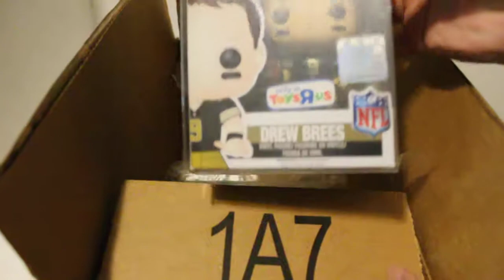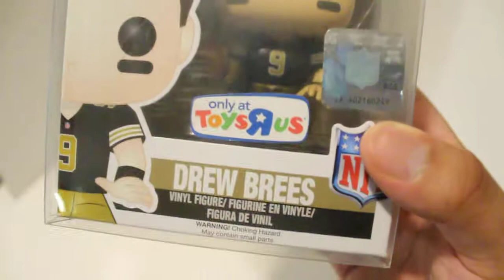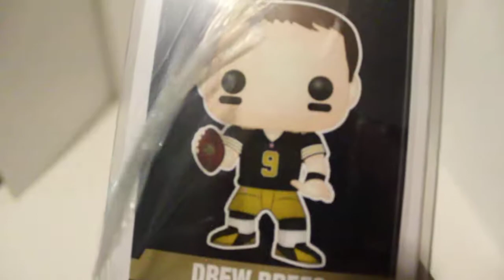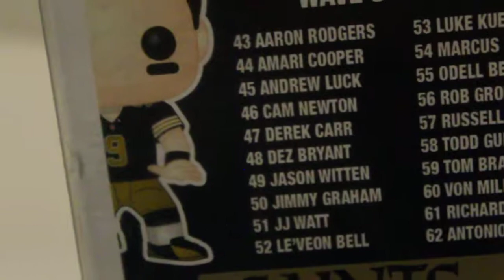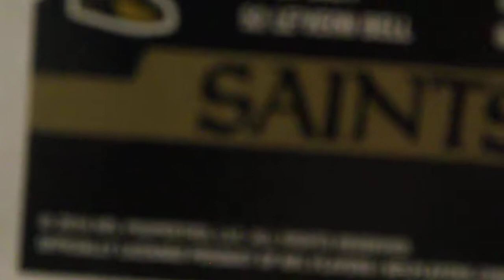VAULTED - Drew Brees TRU Edition - Mail Funko Pop Unboxing (OLD May 2018)